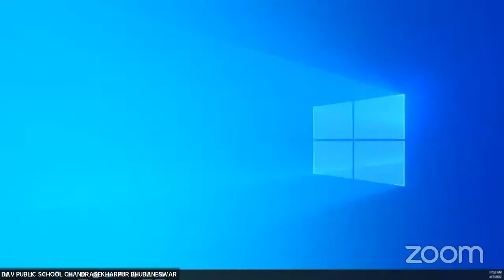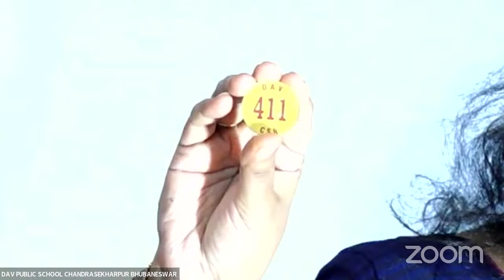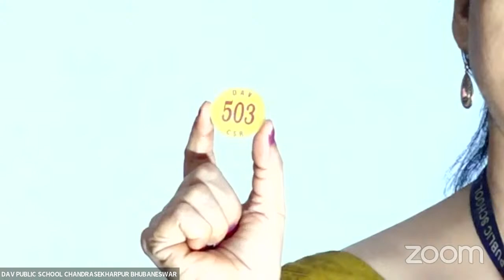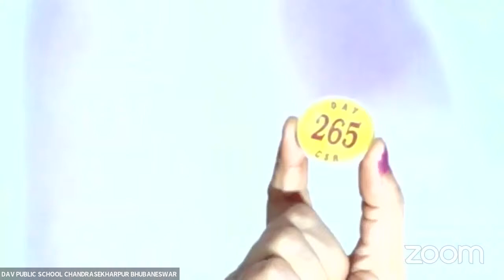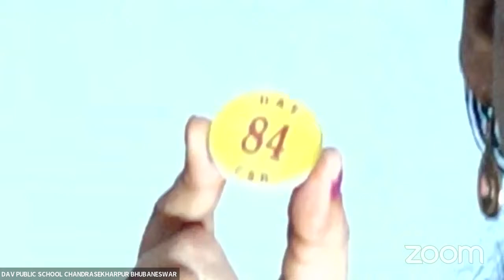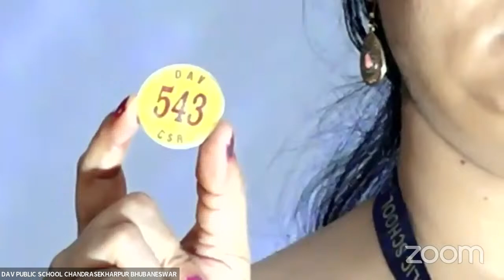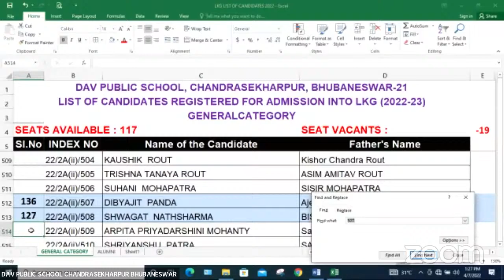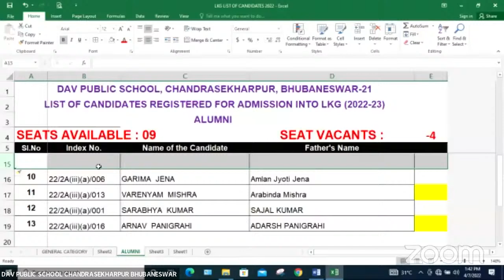DRAW OF LOTS FOR ADMISSION INTO LKG - 2022-2023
DAV PUBLIC SCHOOL CHANDRASEKHARPUR